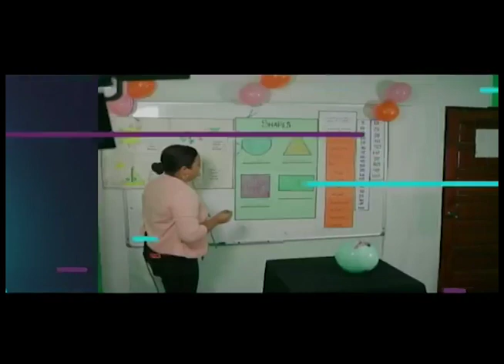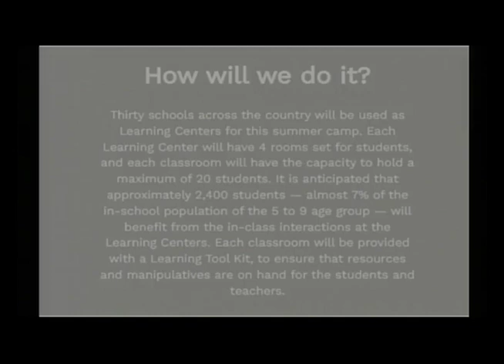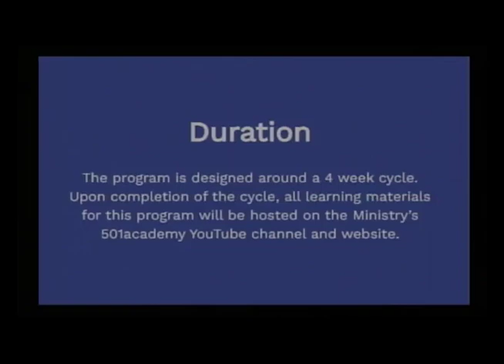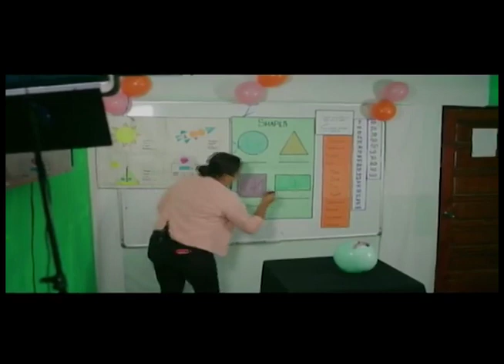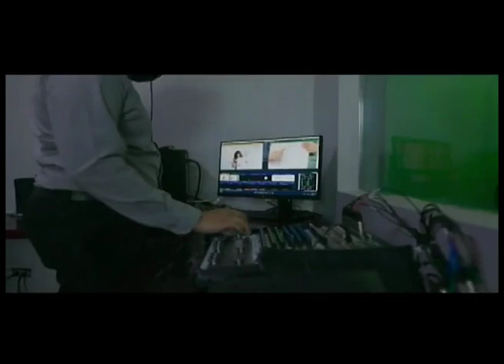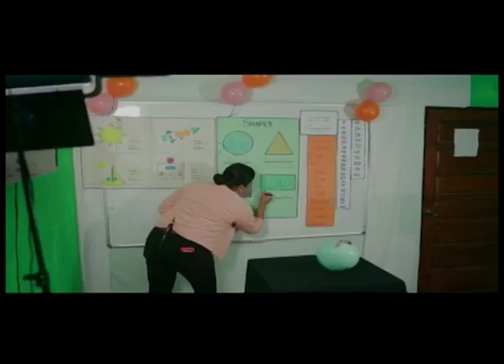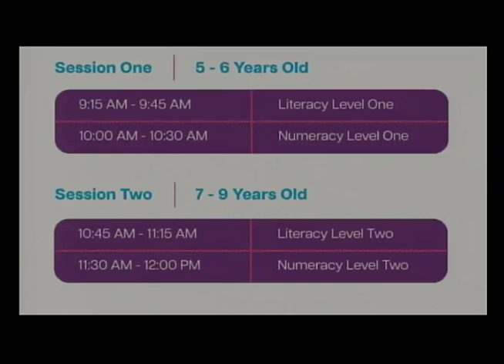Let's catch up Summer Camp.